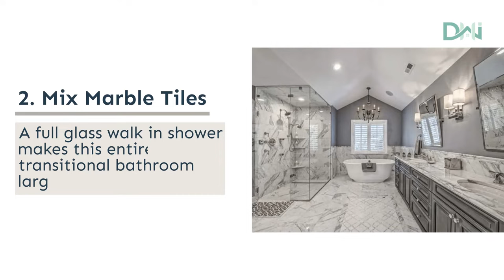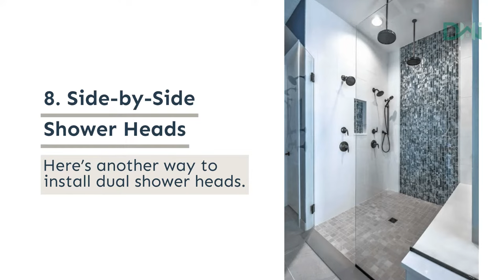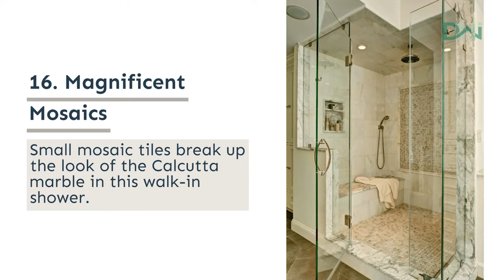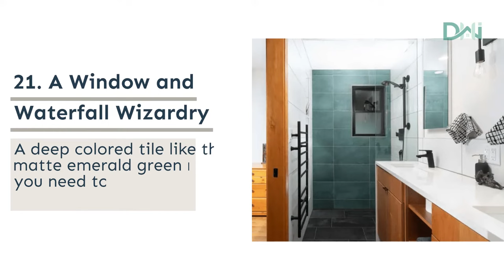29 Best Walk In Shower Tile Ideas and Designs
You're not alone if you’re looking for walk-in shower tile ideas.

Many homeowners are discovering the importance of creating a retreat from the hurried pace of the world.

Shower floor tile ideas don’t have to break the bank. You can find most of these tiles at your local tile shop. Along with your designer, they’ll help you find the best tile for your ideas.

We’ve collected some award-winning walk-in shower ideas to help you make the best choice for your personal spa.